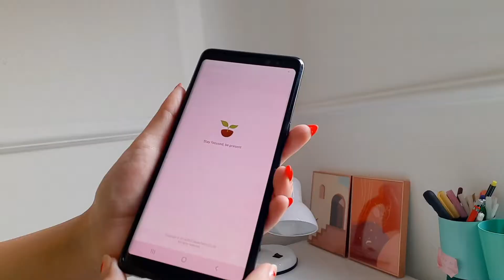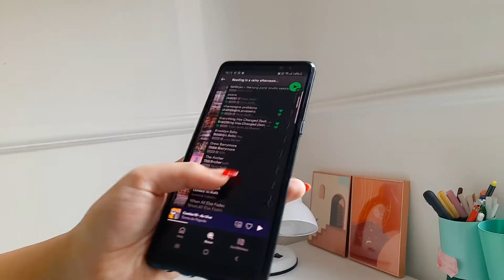• estude como a RORY GILMORE: como se manter motivado e disciplinado - dicas de estudo ;) 💗📚🎧 •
🎧 minha playlist pra estudar

all songs by luckrembo